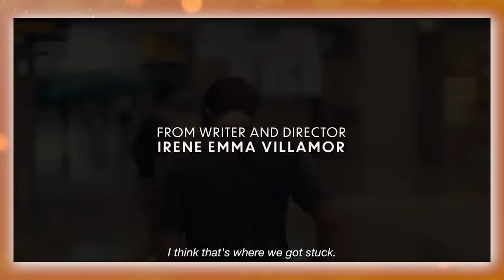ANG TOTOONG PAGKATAO NI JULIA MONTES | BERNADETTE SEMBRANO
Hello, mga ka-Badette!

Nakipag-kwentuhan ako with Julia over tusok-tusok! Napaka-simple and authentic!

Growing up, Julia lived a humble and simple life with her family. Maraming naging pagsubok at an early age, pero pinagtibay siya ng panahon.

Living in a deaf and mute household, Julia struggled to express herself at naging challenge din for her to trust people outside her circle. But through her journey in showbiz, she learned to express and communicate her thoughts and feelings.

Despite being in the limelight, mahalaga pa rin for Julia to keep life private, even her relationship with Coco Martin. Before being an artista, she is an ordinary person, and she makes sure to maintain that balance. Even in acts of kindness, mas gusto ni Julia na tahimik lang and away from the spotlight.

Ilan taon man na on and off si Julia sa showbiz, she took this time to discover more about herself and know her worth. Now, she’s grateful that she’s blessed with opportunities like her new movie with Alden Richards, Five Breakups and a Romance.

CHAPTERS

00:00 Introduction
1:27 Hop on Julia's van + get to know her team
3:09 Get personal with Julia + pinoy street food trip
11:36 Julia's go-to place of comfort
13:39 Her relationship with Coco
15:48 Five Breakups and a Romance
16:54 Advice to the youth on social media
18:09 Julia's sincerest prayer and faith journey
20:43 Outro + BTS